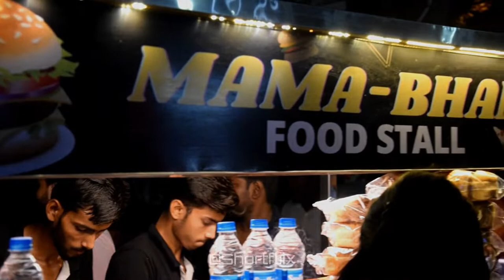Mama Bhanja food stall | Promotional Video by Shortfliix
Direct & edit- Kawnayn
Shoot- Mrr shann